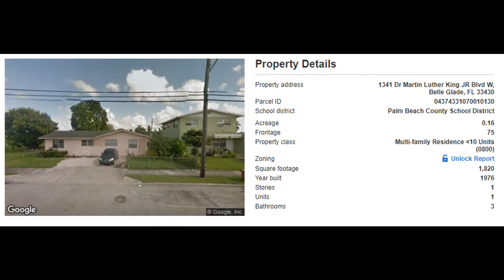1341 Dr Martin Luther King JR Blvd W, Belle Glade,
1341 Dr Martin Luther King JR Blvd W, Belle Glade, FL 33430

Property Type: Single Family
Year Built: 1976
Construction: CBS (Concrete Block Structure)
Living Area: 1820
Multi Unit Info:
Beautiful and solid construction on the corner of the block